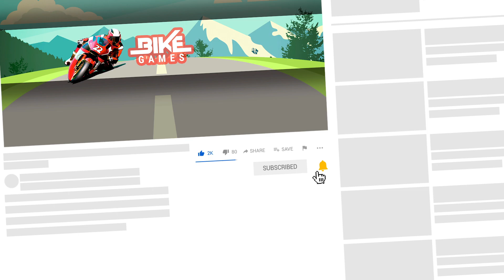3D Driving Class Bike Games - Bike Driving Games Android and iOS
Enjoy 3D Driving Class Bike Games with Bike Driving Games Android and iOS.

3D Driving Class
by John 3:16